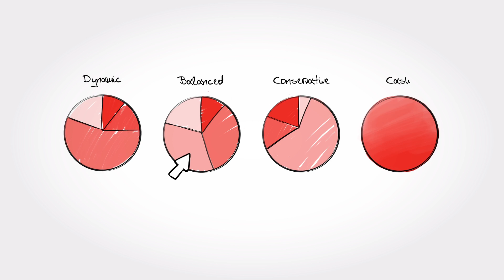Life Goals Fund (Eng)